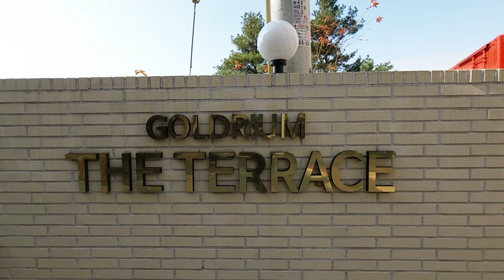[NO.843][고양시복층빌라] 일산, 파주보다도 1억 이상? 저렴한 휴양지 펜션 같은 주교동 고급 신축빌라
[고양시복층빌라] 일산, 파주보다도 1억 이상? 저렴한 휴양지 펜션 같은 주교동 고급 신축빌라

▣분양정보
- 경기도 고양시 덕양구 주교동
- 4개동 22세대
- 방3 / 욕실2 / 다용도실 / 외부테라스
- 자주식 주차 100%
- 실 36평 복층

- 엘리베이터
- 시스템 에어컨
- 광파오븐
- 각방온도조절기
- 전동어닝

▣ 교통 및 생활인프라
- 지하철 3호선 원당역 차량 8분
- 서울외곽순환도로 고양IC
- 버스정류장 및 마을버스 운행
- 서울 문산간 고속도로 진입 5분 / 서울 은평 15분, 상암동 20분~25분소요
- 단지앞 중형마트,은행,병원,편의점,외식공간 등

00:00 인트로
00:12 외관
00:35 전실
01:11 주방
01:43 거실
02:00 안방
02:18 안방 드레스룸
02:50 메인 화장실
03:25 테라스
05:18 복층 거실
05:33 복층 욕실
06:06 침실 2
06:23 침실 3